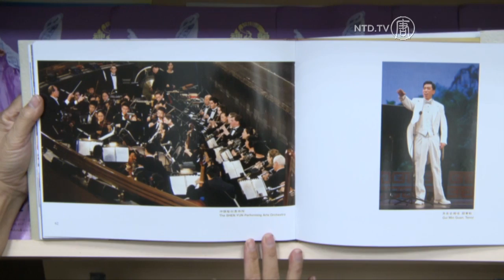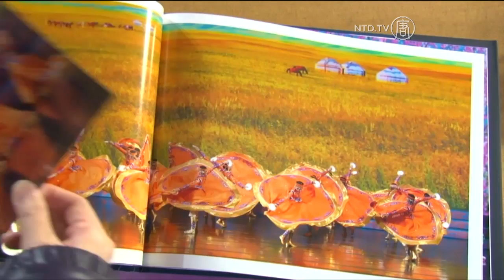"Perfect" says Music Director after Seeing Shen Yun in Taipei, Taiwan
Shen Yun has been playing for six days in Taiwan's capital city of Taipei, at the National Dr. Sun Yat-sen Memorial Hall. Due to high public demand, the theatre opened more seats for the second last show.

The Music Director of the Formosa Radio Symphony Orchestra was in the audience.

[Liao Wenzheng, Music Director, Formosa Radio Symphony Orchestra]: (male, chinese) 1SB
"The conductor from eastern Europe really put effort into studying the features of Chinese instruments. And this performance was very perfect. I feel they are really great! The skill of playing each instrument and their personal cultural accomplishments are all excellent."

The vivid backdrop amazed one actress in the audience.

[Zhou Sijie, Senior Actress]: (female, chinese) 2SB
"The backdrop has a 3D effect. Although we didn't wear 3D glasses, I could feel it. Wow! It looked so real! It was right in front of our eyes. The running water was 3D, and even the water spray and falling water from far away to the ground all looked great!"

She was impressed with the way the performers interacted with the backdrop.

[Zhou Sijie, Senior Actress]: (female, chinese) 3SB
"When there were more people arriving on stage, it looked so beautiful. So we applauded when we saw that. The costume design was great. I noticed that the collection of colors was outstanding—very creative and harmonious as well. The costume design follows the spirit expressed in each dance."

All Shen Yun Performances were sold out in Taipei, but the company will return in April.